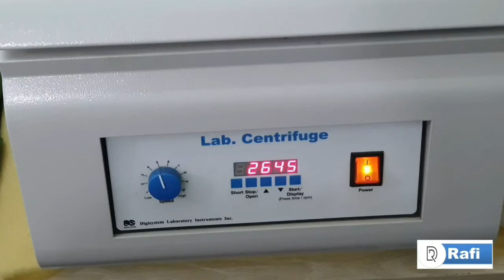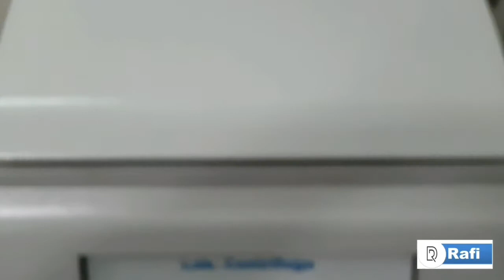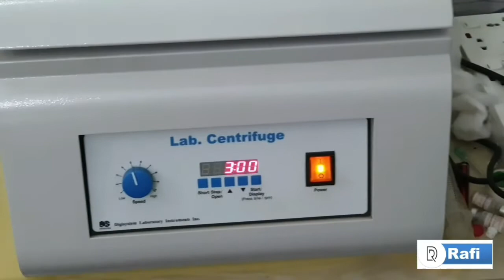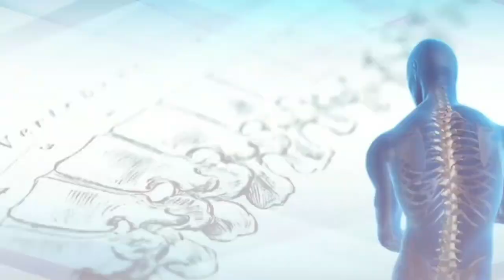How to make PRP for Knee Osteoarthritis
This video demonstrate step by step procedure for making PRP for various orthopedic indications. Also demonstrate how to inject it within knee joint.